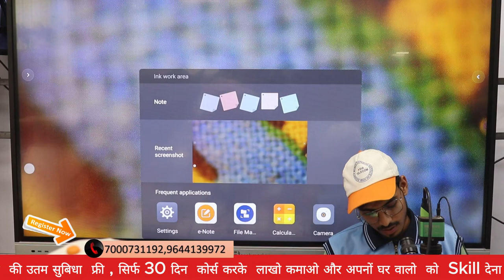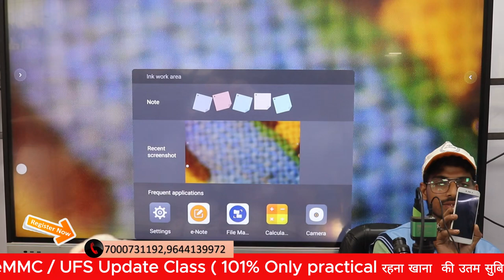Display Graphics Repair by One Jumper ( First Day First Class of Student )